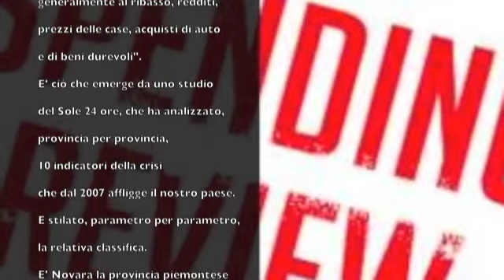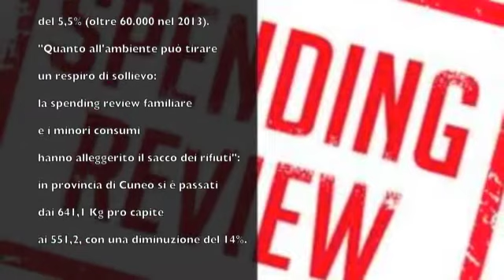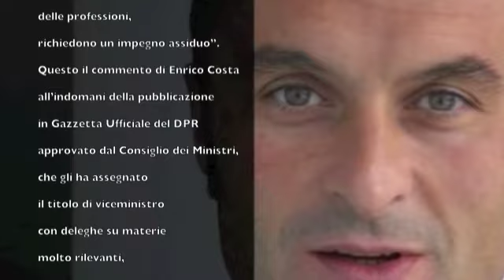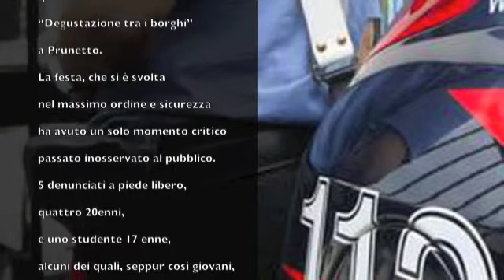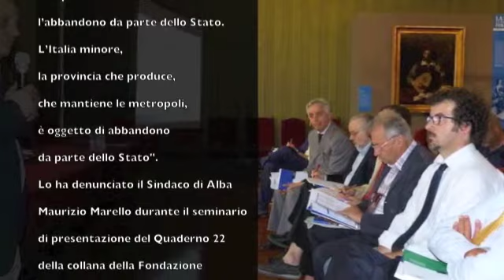TGideaweb - 15 luglio 2014